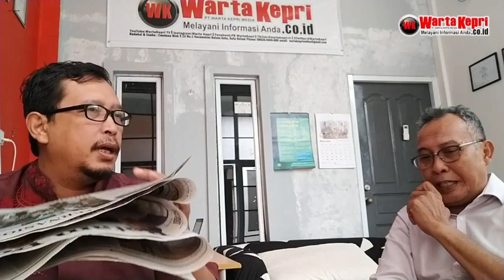PodCast 03 - Polling Cagub Kepri 2024 2029, Akankah Saling Dukung atau Saling Sikut di Pilkada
wartakepritv Hasil Polling Calon Gubernur Kepri 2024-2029, Akankah Yan Fitri Halimansyah, Ansar Ahmad dan Muhammad Rudi Saling Dukung atau Saling Sikut di Pilkada Kepri 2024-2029

Pemilihan Gubernur Kepri: Irjen Pol Yan Fitri Unggul dalam Poling WartaKepri lewat @WartaKepri.co.id